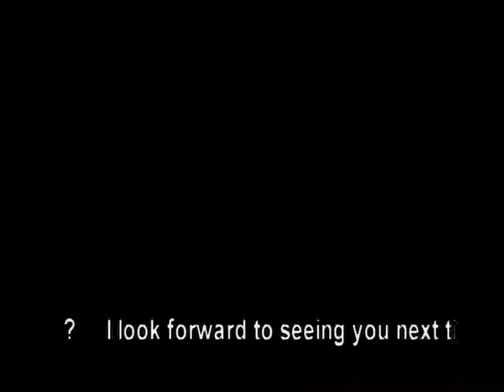Matsuejyo meimeian ,Net-TV,松江城明々庵テレビネット高画質日本庭園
松江城
城下町松江のシンボルで、慶長12年（1607）から4年の歳月をかけて築城された。実戦本位の設計が随所に見られ、関ケ原の合戦が終わって間もないころらしい質実剛健の構えが特色。姫路の白鷺城に対し、千鳥城の名がある。最上階の天狗の間からは四方が死角なく展望でき、眺望は格別。階段は桐材。柱などは数本を鉄輪でしめたもの。天守閣内には創建のころ作られたという言い伝えのある松江城のヒナ型をはじめ武具などが展示されている。
 交通
〒 690-0887 島根県松江市殿町 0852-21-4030 入場料 登閣料は大人550円 JR松江駅から市営バス県庁方面行き10分、県庁前下車、徒歩5分

小泉八雲記念館
塩見縄手の西端にあり、小泉八雲が日ごろ愛用した遺品200点を含む1000点以上が展示されている。八雲の直筆原稿や妻セツの英単語覚え書きのほか、左目が不自由だったハーンが特別注文してつくらせた脚の長い文机、ランプ、ペン皿、また横浜港に上陸したとき持っていたトランクなど興味深い展示品がある。
 明々庵
 松江城北方の塩見縄手裏手の赤山の台地の上にある。安永8年（1779）松江七代藩主治郷（不昧）が指図して建てられた。本席は二畳台目、下座床、炉は向こう切り。この本席と水屋・鎖の間は元の姿を残しているといわれ、県の文化財に指定されている。入口を入って右側には飾雪隠付待合がある。台地上にあるので眺望は格別。特に上り口の石段中途の小憩所付近からは変わった角度の松江城が望める。また付属の百草亭では抹茶を出してもらえる。
 Matsue Castle
 Construction on Matsue Castle, the symbol of the castle town of Matsue, began in 1607 and took four years to complete. The castle was designed to withstand attack during warfare, and evidence of this can be found throughout the castle compound. Its characteristic simplicity and sturdiness are typical of castles build just after the Battle of Sekigahara (1598). In contrast to Himeji Castle's nickname of "White Heron Castle," Matsue Castle is known as the "Plover Castle." The view from the Goblin Room on the top floor, unobstructed in all four directions, is spectacular. The staircase is made of paulownia wood, and several iron bands encircle each of the structure?fs pillars. The donjon houses a display of battle weapons and other historical artifacts, including a scale model of Matsue Castle which is said to have been made around the time Matsue Castle itself was built.
 Lafcadio Hearn's Memorial Museum
 Located in the western part of Shiomi Nawate, the museum features an exhibition of over 1,000 items, including 200 of Lafcadio Hearn's favorite personal effects. The display includes such intriguing items as some of Hearn's handwritten manuscripts; study notes written by Hearn's wife Setsu to help her memorize English words; a custom-made writing desk with long legs for Hearn, who was partially blind in his left eye; lamps, a pen tray; and the trunk Hearn carried with him when he disembarked at Yokohama Port.
 Meimei-An Teahouse
This teahouse stands on Mt. Akayama, a low hill to the north of Matsue Castle and behind the Shiomi Nawate area. It was built in 1779 under the directions of the 7th Matsudaira lord, Harusato (Lord Fumai). The honseki (main tea room) is of two tatami mats in size, with the alcove and the hearth set on opposite sides of the small room. The honseki, mizuya (preparation room), and kusarinoma (anteroom) are said to remain in their original form, and have been designated by Shimane Prefecture as important cultural properties. The waiting area on the right of the entrance is decorated with natural stones and sand symbolizing a cleansing bowl. Thanks to its location atop a low hill, the teahouse affords an excellent view of the surrounding area. In particular, from the rest area at the top of the stone stairs it is possible to glimpse Matsue castle from an unusual angle.